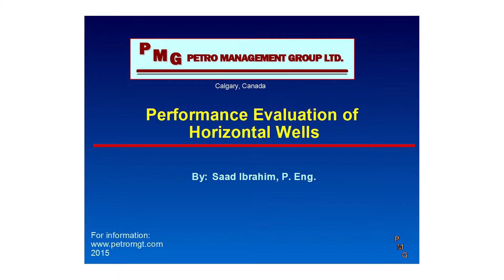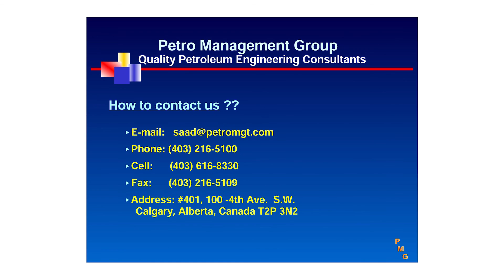Performance Evaluation of Horizontal Wells